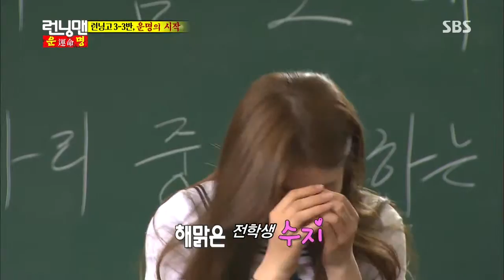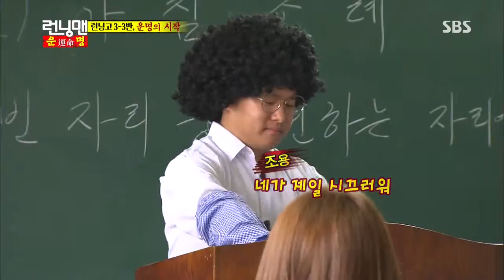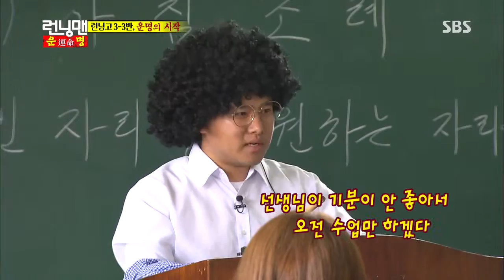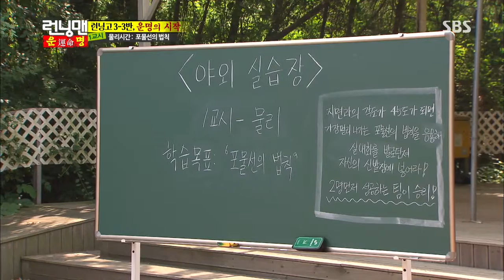런닝맨 2013-07-21 #9(1)